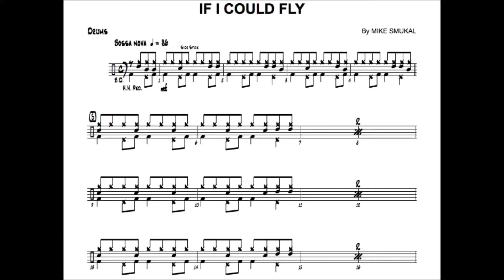If I Could Fly - Overwritten Part